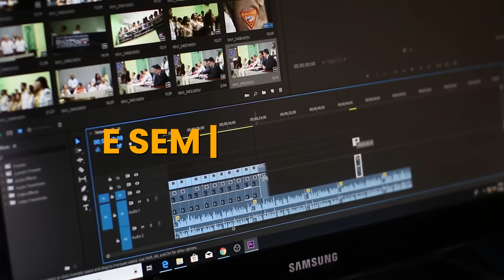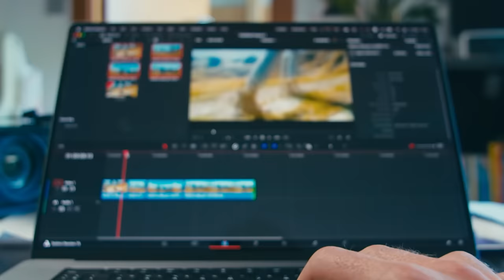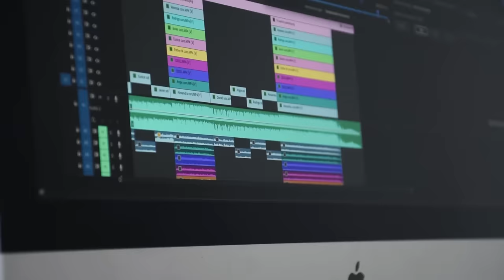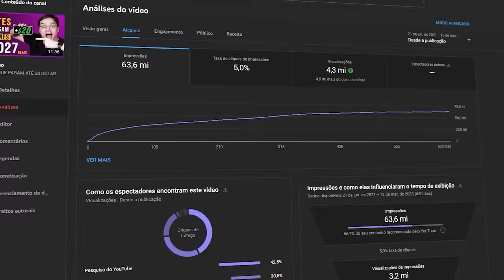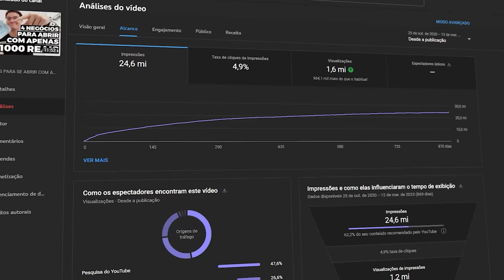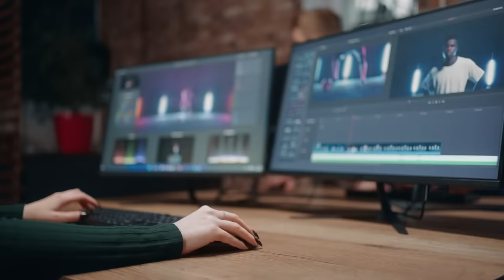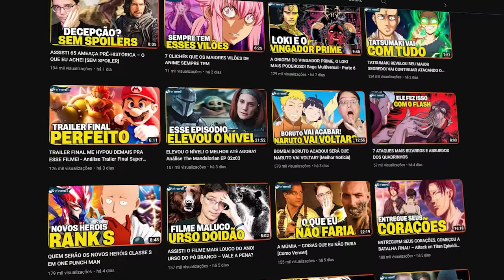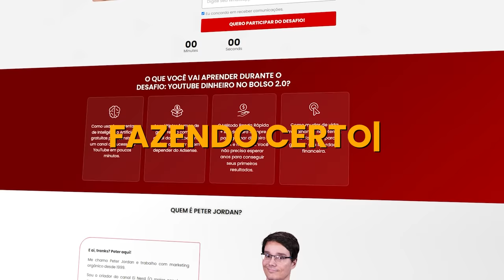COMO EU BOMBARIA UM CANAL DO ZERO EM 2023 [Sem Dinheiro]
Como Crescer um canal no Youtube em 2023? Como começar um canal no Youtube em 2023? Como bombar um canal no Youtube em 2023? Como ganhar views no Youtube? Como ganhar inscritos no Youtube? Como aumentar a sua visualização no Youtube? Como fazer meu canal ter sucesso no Youtube? Vou responder essas e várias outras perguntas nesse vídeo, onde mostro o passo a passo de como EU faria meu canal no Youtube bombar em 2023.

AC Alphaville
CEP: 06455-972